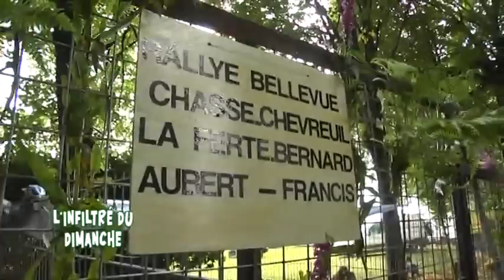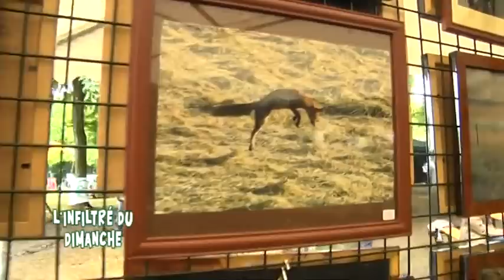Fête de la Chasse 2014 à Saint Symphorien (Sarthe)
Sites webs/blogs, copiez cette vidéo avec le bouton "Intégrer" !
 Direction Saint Symphorien, dans la Sarthe, pour la traditionnelle fête de la chasse